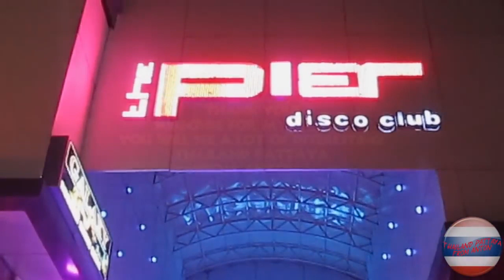girls in walking street night club